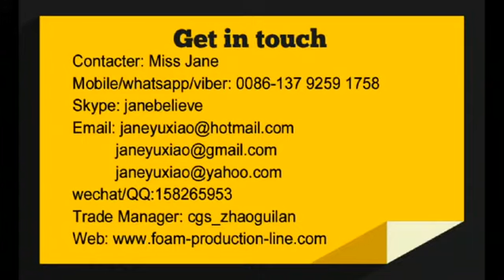Jane Disposable lunch box machine Ph//viber:+86 137 9259 1758, email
Disposable lunch box machine
Jane Zhang
Skype: janebelieve
Whatsapp/viber: 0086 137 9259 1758
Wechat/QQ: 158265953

Disposable lunch box machine mainly has three main machines:
1. PS foam sheet extruder: make PS foam sheet, capacity is from 50-600kg/h.
2. Fully auto forming and cutting machine: form PS foam rolls to different foam box/container/tray/plate/bowl etc by changing the moulds
3. Plastic recycle machine: recycle waste to granules for making PS foam rolls